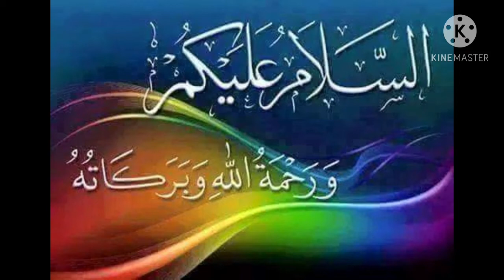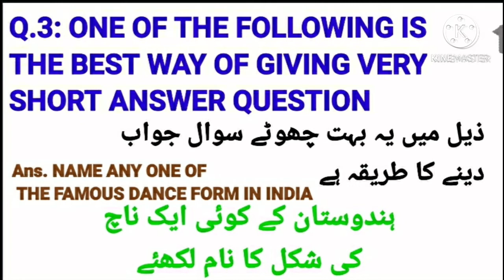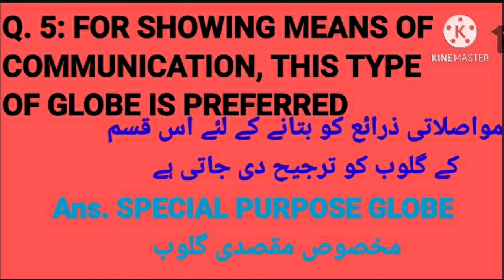DSC|TET|TRT|CTET|SOCIAL METHODOLOGY|TS|AP|SGT|SA|E/M|U/M|IMP. BITS|SN. 41|MOHD SIRAJ|MS DIGITAL NZB.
DSC|TET|TRT|SOCIAL METHODOLOGY|TS|AP|E/M|U/M|PAPER I|PAPER II|HELPFUL FOR CTET|B.Ed.|D.Ed. EXAMS|PREVIOUS EXAMINATION MODEL QUESTIONS AND ANSWERS|VIDEO SL. 99|MOHD SIRAJ|MS DIGITAL NZB.
طریقہ تدریس سماجی علم|ڈی ایس سی |ٹیٹ|سی ٹیٹ|ٹی آر ٹی کیلئے امتحانی نقطہ نظر سے مفید سوالات و جوابات